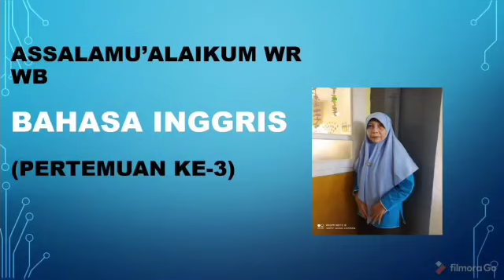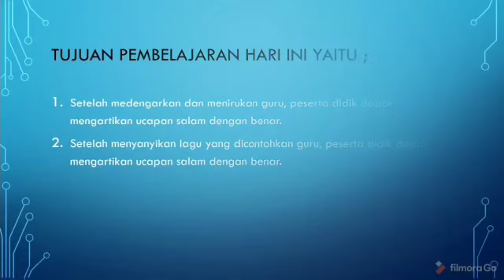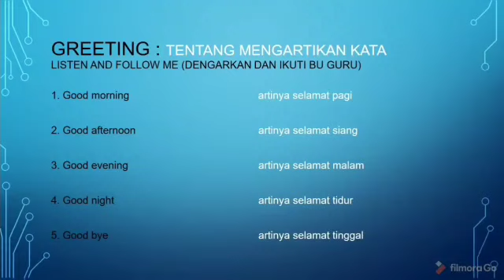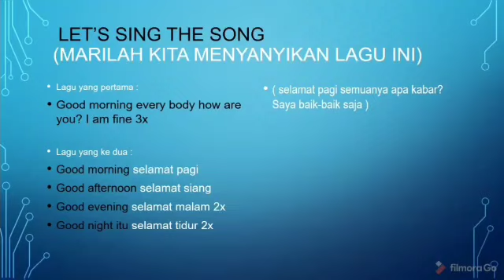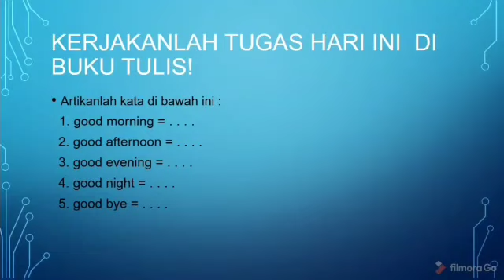Kelas 1| Bahasa Inggris | Greeting | Pertemuan ke-3